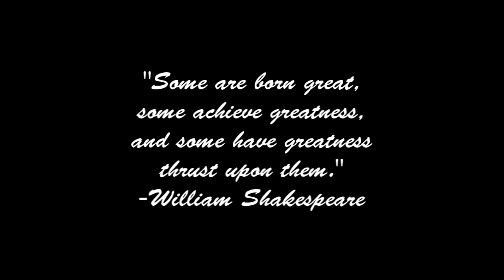[2013] - Professor of the Year (This is Us)